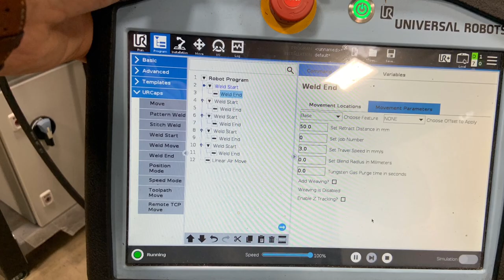Cold Wire Feed Pulse TIG Welding with THG Automation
Starting the week off right with cold wire feed pulse TIG welding.